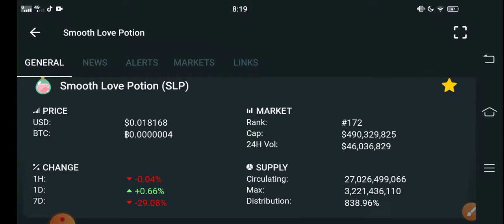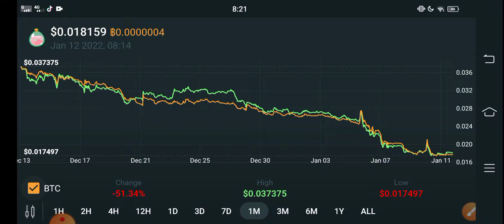SLP Will Make Poor! || Smooth love Potion Price Prediction! SLP today News